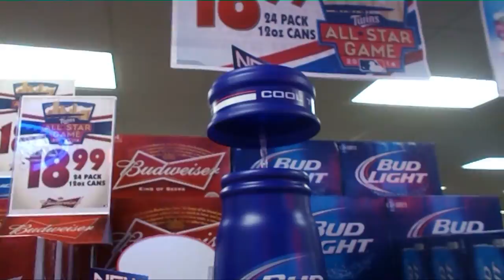PETTING ZOO FUN (DAY 367 5-2-14)